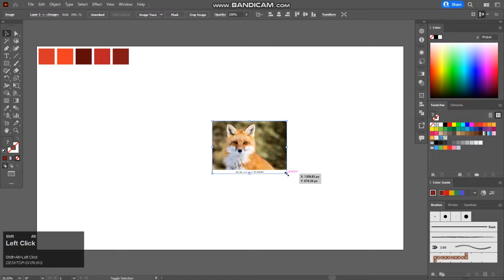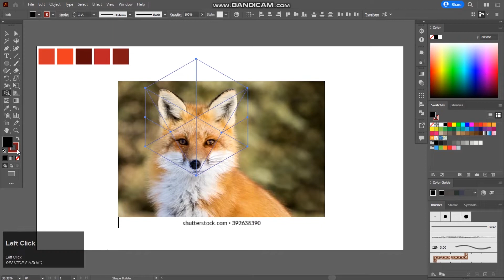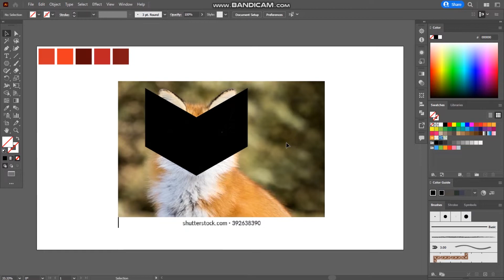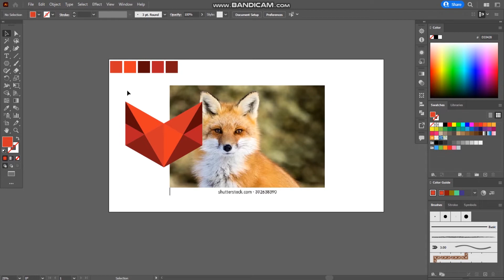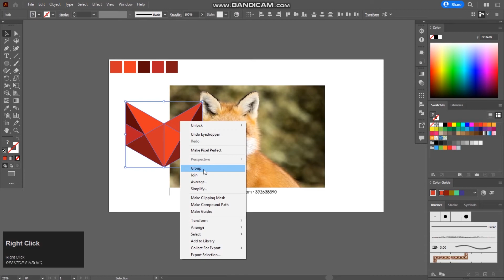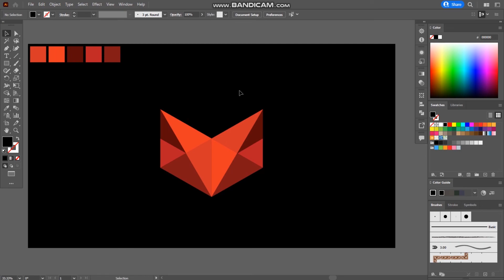How To Design Polygon Logo Design Process From An Image | Adobe Illustrator Tutorials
In today’s Tutorial, I will show you how to design a logo.

Make sure to watch carefully to the end, and then write in the comment section the most valuable information that you find in this tutorial.

The logo design Process:

when you design a logo, you should follow a precise logo design process to ensure that your final design be the right solution for the client problem.

Design brief: This step where you send to the client a detailed logo design questionnaire to collect all the information needed.

Research and Mind mapping: In this phase you should make a deep search about the industry, and the competitors of your client, you will also learn about your client’s target audience.